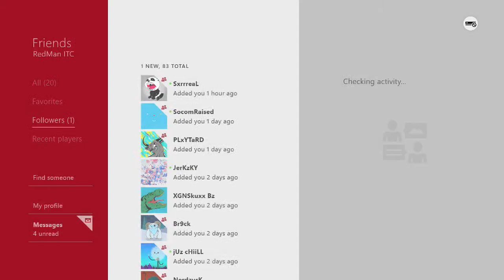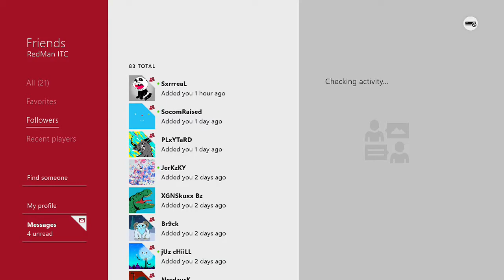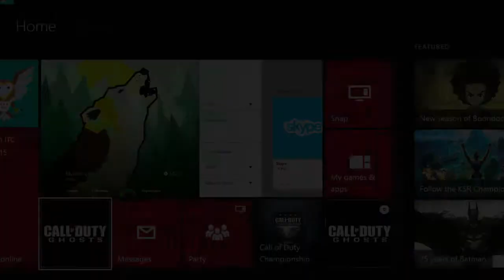UMG dispute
kids took to long